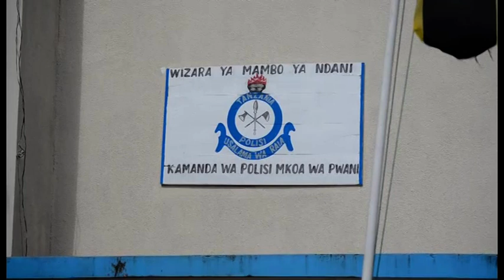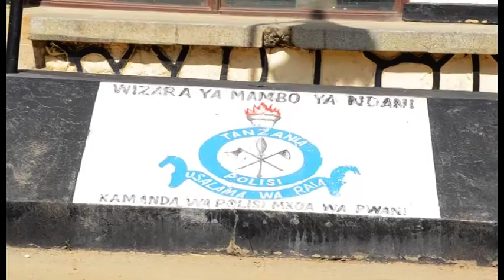TAMAA YA PESA , AMUUA DEREVA WAKE KWA KUMCHOMA CHOMA NA VITU VYENYE NCHA KALI.